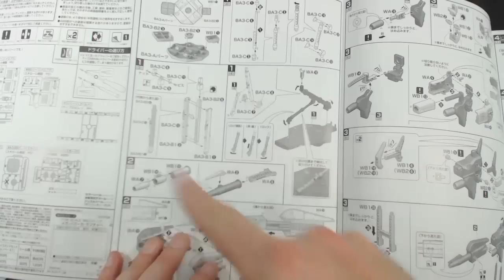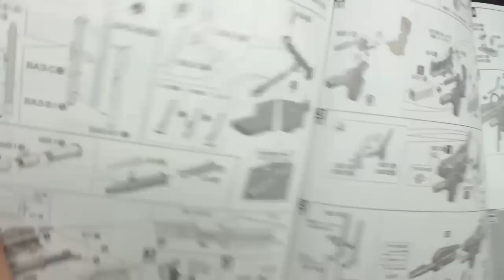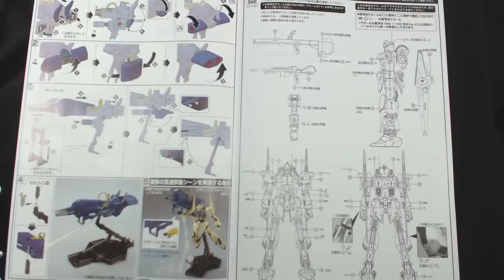Unboxing P-Bandai Mega Bazooka Launcher For Hyaku-Shiki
featuring everything im up to mech and figure related.
Want to Send something to review or fan mail

You guys for watching
4$ off 25$ or more ELECTRO

or visit us at The Gundamn Corner